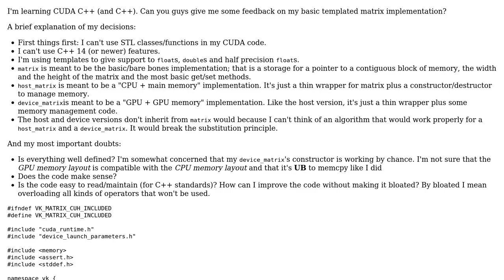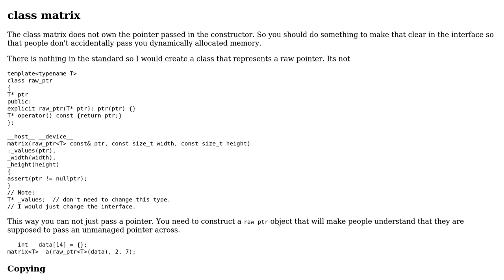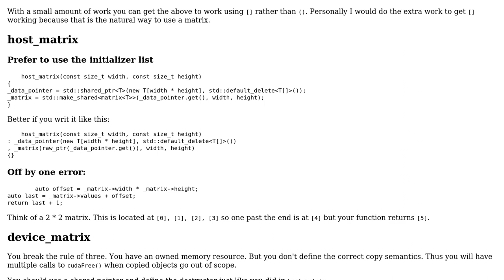Code Review: GPU and CPU templated matrix classes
With thanks & praise to God, and with thanks to the many people who have made this project possible! | Content (except music & images) licensed under CC BY-SA | Music | Images & others | With thanks to user Trauer user Martin York user 200_success and the Stack Exchange Network Trademarks are property of their respective owners. You are responsible for your own actions.